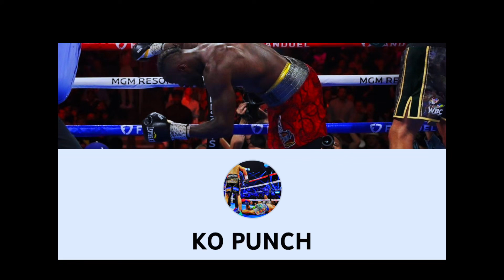Mikey Garcia thinks Anthony Joshua has everything to beat Usyk. boxing anthonyjoshua #usykjoshua2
In this video I am reacting to what Mikey Garcia the brother of the trainer of Anthony Joshua (Robert Garcia) has to say about Joshua’s chances against Usyk going into the rematch. Mikey thinks Joshua has a lot of attributes that gives him a chance to have revenge over Usyk. Cheers 🥂